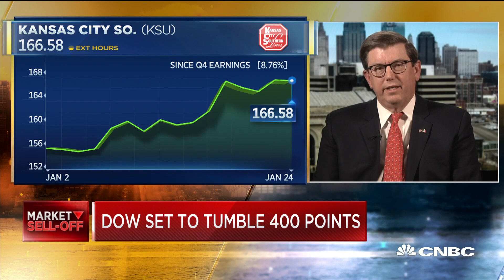Kansas City Southern CEO: USMCA is not perfect but it's better than NAFTA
Pat Ottensmeyer, Kansas City Southern CEO, discusses how the North American trade deal migh impact the rail company.

CNBC TV